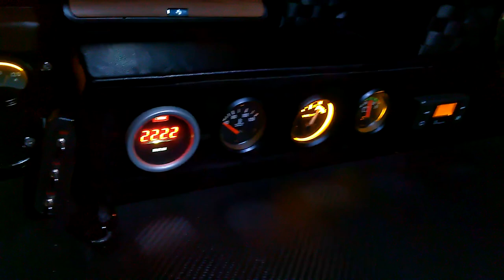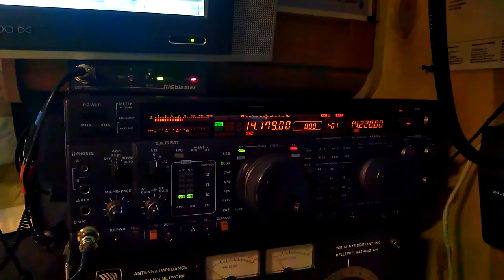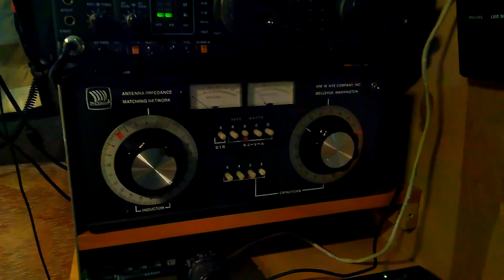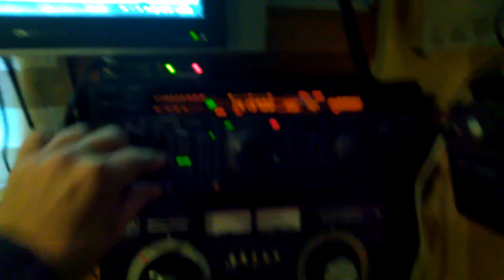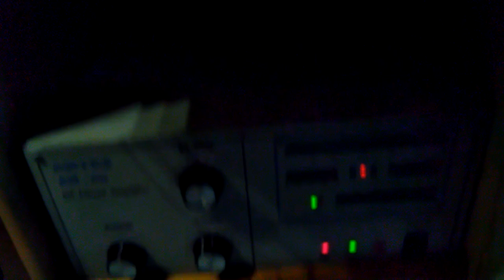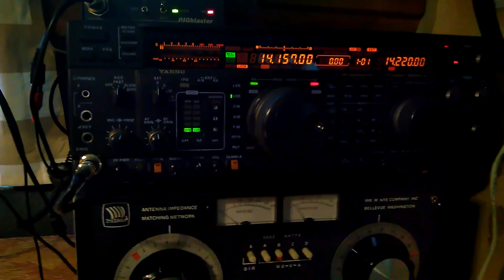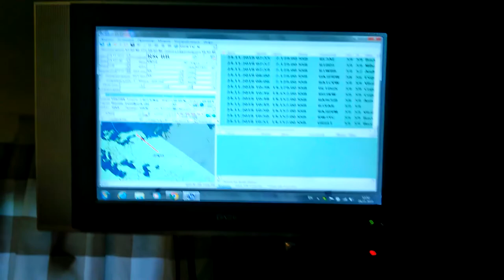OH9FTW/M activity day club RADIO WAVE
GAZ-66
QTH : Santavaara
LOC : KP26UN
66°34.06' N 25°42.08' E